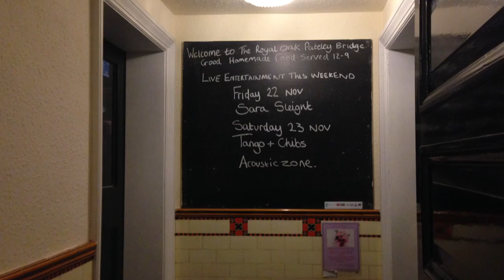Sara Sleight - Royal Oak Pateley Bridge 22nd November 2013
Sara Sleight performing at the Royal Oak in Pateley Bridge, Yorkshire 22nd November 2013.

Recorded on an iPhone 5, so please excuse the audio quality !